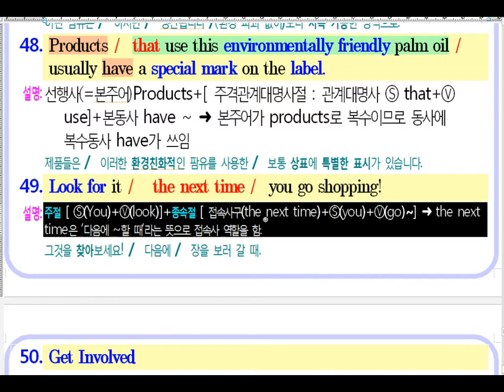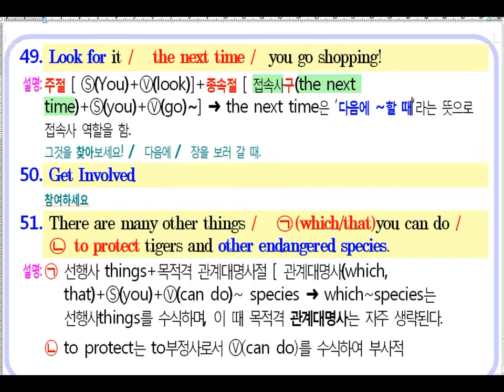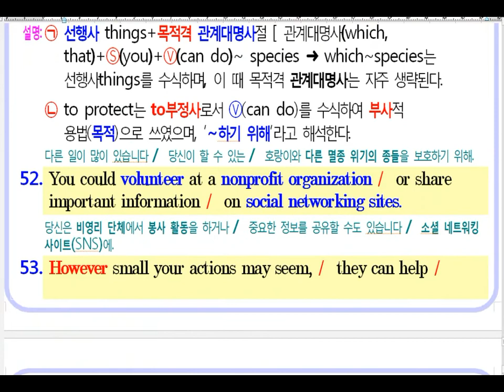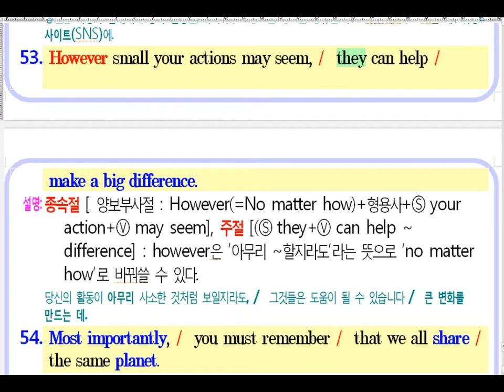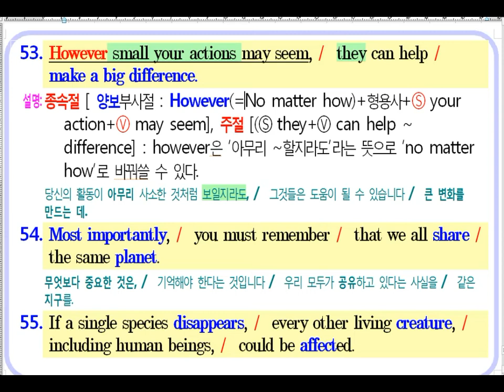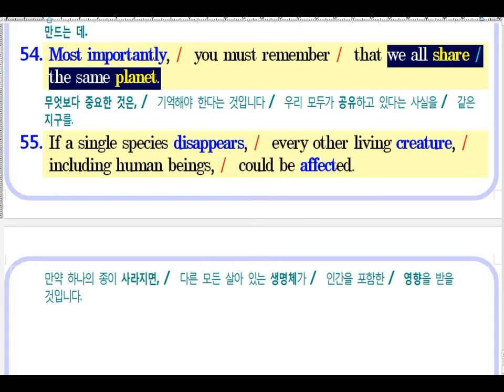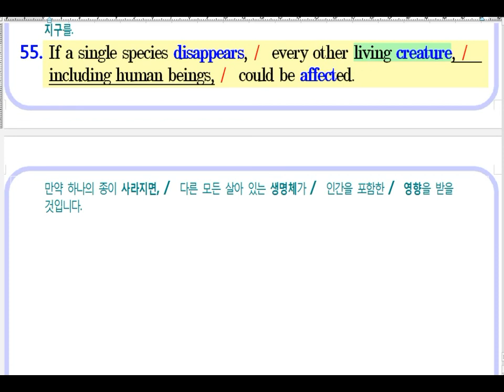GeoSsamEnglish Y2L3_p74 (#23)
한림디자인고등학교 2학년 영어수업 설명 동영상입니다.